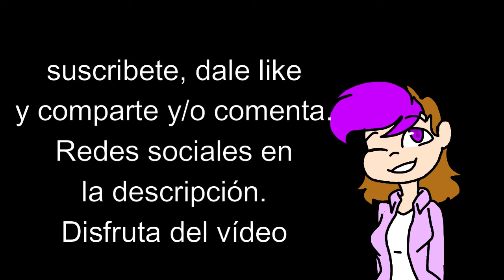Happy Face ¬ meme animation ¬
espero que lo hayan disfrutado

๐Redes sociales:๐